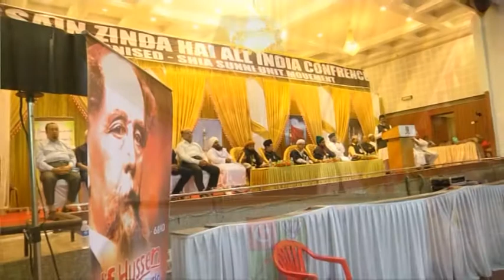06. Janab Niyaz Ahmed Jamali Sahib.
HUSSAIN ZINDA HAIN (All India Conference), Chennai.
06. Janab Niyaz Ahmed Jamali Sahib.
Organised By : SHIA SUNNI UNITY MOVEMENT, Chennai.
Dated: 10th November 2015.
Venue: New College Auditorium, Chennai.